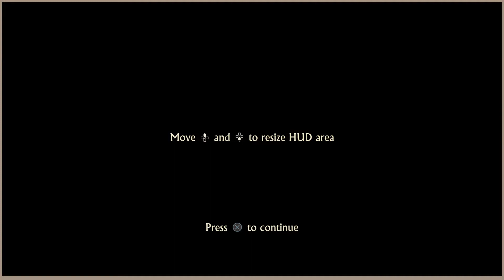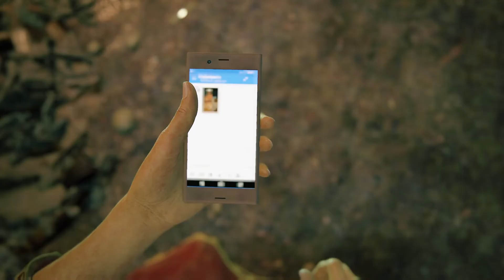UNCHARTED THE LOST LEGACY PS5 Gameplay |Uncharted:The Lost Legacy Chapter1:The Insurgency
Hi Gamers ,

Welcome to GAME NUN gaming channel.

GAME NUN channel present you the UNCHARTED THE LOST LEGACY PS5 Gameplay | Uncharted: The Lost Legacy Gameplay PS5 gaming videos .

In combat, players can use long-ranged weapons, such as rifles and shotguns, and short-barreled guns such as pistols and revolvers; handheld explosives such as grenades and C4 are also available.

Uncharted the lost legacy fullgameWalkthrough
Uncharted : The Lost Legacy fullgameplaywalkthrough
fullgame Uncharted : The Lost Legacy ps5 gameplay